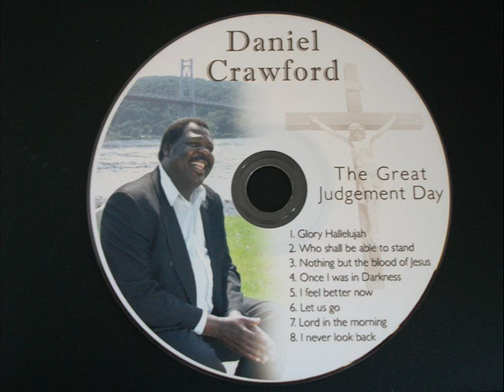I Feel Better Now - Daniel Crawford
This is my Great-Grand Uncle, Daniel Crawford, an inspired gospel artiste... hope you enjoy!